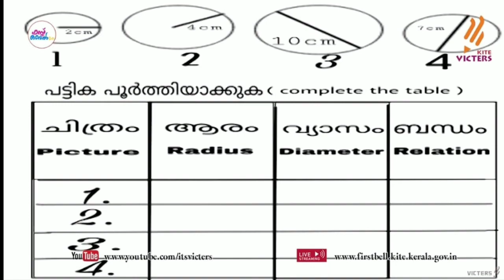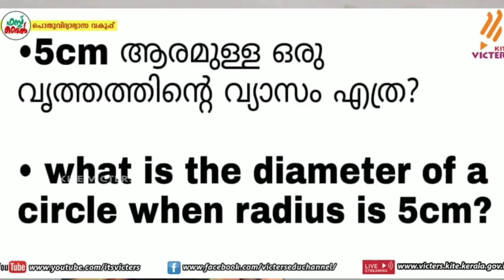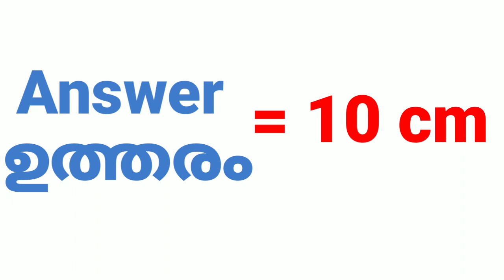Std 5 Maths Worksheet | Victers Channel 5th Class Maths Worksheet